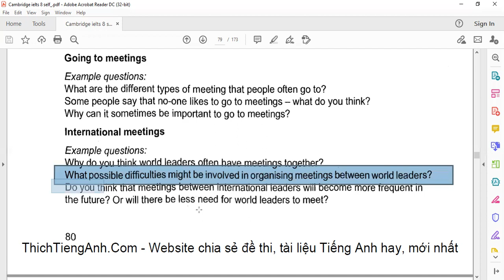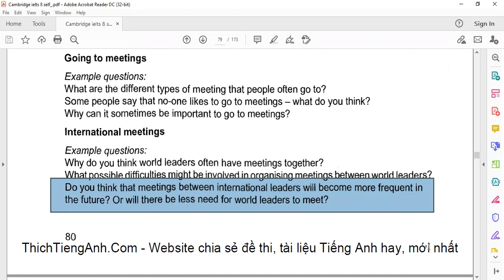IELTS Speaking 110321 B